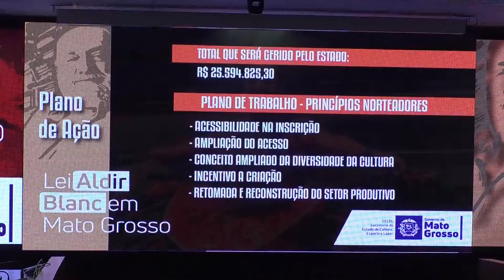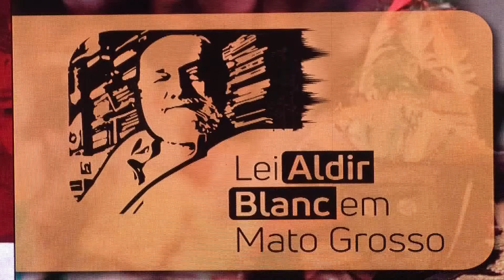GOVERNADOR MAURO MENDES E O SECRETARIO BETO APRESENTARAM O PLANO E A PLATAFORMA ALDI BLANC